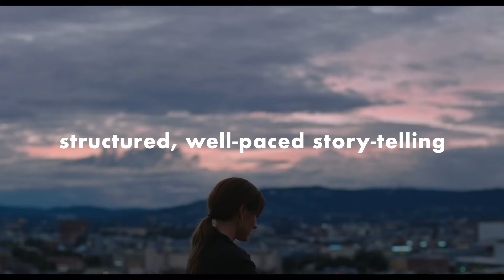The Worst Person in the World deserves an Oscar: a film on making the "right" decision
Video essay (ft. cast interview) on my new favorite anti-romantic rom com! this was filmed before it was shortlisted for the Academy Award, but if this movie doesn't win an Oscar this year, I DON'T WANT IT.

The Worst Person in the World (2021), part of the Oslo Trilogy, is directed by Norwegian filmmaker Joachim Trier. Screenplay by Eskil Vogt and Joachim Trier. Cinematography by Kasper Tuxen. Nominated for the 94th Academy Awards in the Best International Feature and Best Original Screenplay categories.

00:00 synopsis
1:48 cinematography
2:35 story-telling
3:09 creativity in screenplay
3:53 empathy in directing and acting
5:37 commentary: the "right" decision
7:33 movie recommendations

✨ REFERENCES ✨

➭ the worst person in the world is deeply romantic but not a romance

🎵 MUSIC 🎵

FILMING: Canon G7X
EDITING: Final Cut Pro
Editing time: 11 hours (for my own time management)